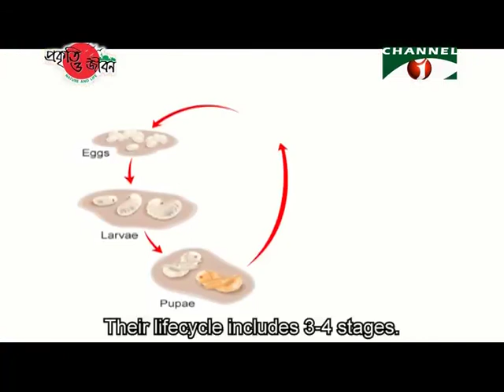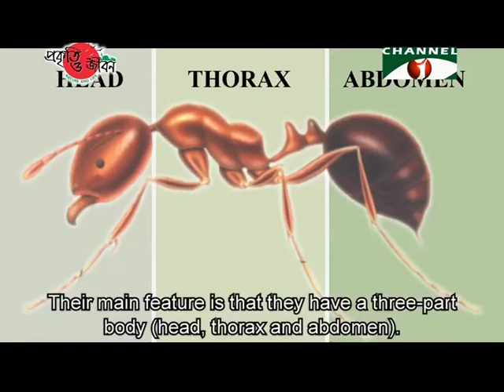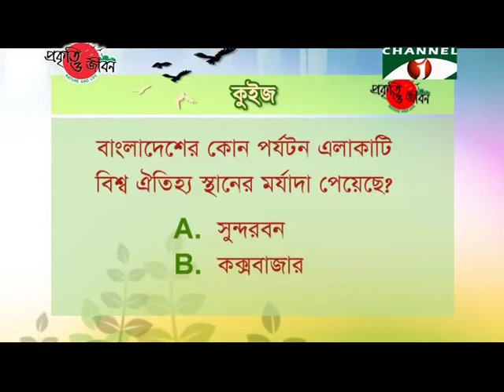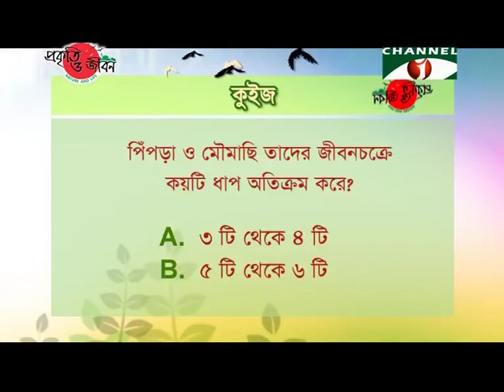Nature and Life - Episode 191 (Ants & Bees)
Numerous species of insects are living around us.
Among all species of fauna, insects are the majority.
Species of insects include: Ant, Butterfly, Moth, Grasshopper and many more.
They can be seen in earth, plants, wetlands, croplands and even around human habitat.
Among various insects, Ant and Bee are well-known to us.
Despite being tiny, they have complex lifecycle.
Their lifecycle includes 3-4 stages.
Various species of Ant and Bee can be seen in almost everywhere in Bangladesh.
They lead a social life in group.
Around 250 species of Ants can be found in our country.
They have diverse color and shape.
Some species of Ants roam in earth and some in trees.
They mainly live in colony.
Depending on the species, some of their colonies may contain thousands of Ants.
A colony includes one or more Queen, few males and numerous workers.
Workers mainly perform all tasks in a colony.
They are also responsible for the protection of the colony.
Some workers collect food for other members of the colony.
They move in a row and collect food.
They sometimes preserve extra food for a rainy day.
They are expert nest builder.
Some species dig earth and some build high heap on earth for nesting.
Some species join leaves together to build nest.
They spend life collecting food, protecting colony, hatching eggs and rearing young.
Bees are also social insect.
They social life includes King, Queen and Workers.
Bee hives are very attractive in terms of structure and beauty.
They live social life in a hive with a Queen, a number of Males and thousands of workers.
Queen is large than males.
Workers do all the works in a hive.
They are comparatively more industrious.
Collecting honey from flowers is their prime job.
While collecting honey, they help in pollination.
Workers flitter their wings to maintain the temperature of the hive.
Workers also prevent other bees to take honey from the hive.
But more than one Queen in a hive is always problematic.
In such situation, a Queen flies away somewhere else with her follower workers to build a new hive.
These insects are silently working to maintain our environmental balance.
They are playing a vital role in our ecosystem by helping in pollination.
Various species of Ants are keeping our environment clean by feeding on our leftovers and other dead insects.
Ant are also vital in controlling some harmful insects.
Bees are playing vital role in our economy by producing honey and wax.
Numerous people depend on Bees for their survival.
Honey collectors are playing a significant role in fulfilling our demand for honey by collecting natural honey from forests.
Besides, many people are earning their living by producing honey through apiculture.
These are fulfilling our demands for honey and also developing our economy.
But population of these helpful insects are declining due to various reasons like: application of insecticides, deforestation etc.
As a result, plant diversity is also decreasing due to lack of pollination.
Hence, plants dependent other organisms are also decreasing, making the whole ecosystem vulnerable.
Apt initiatives are necessary to overcome the situation.
We can protect our ecosystem by ensuring standard lifestyle for these useful insects.
Only then we’ll have a better life in balanced nature.